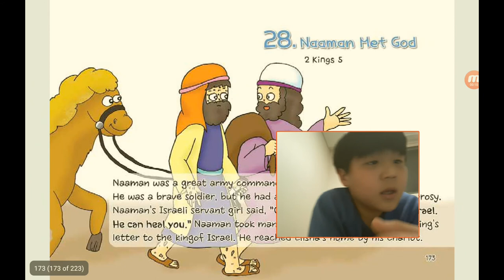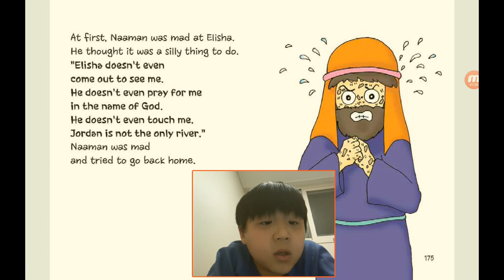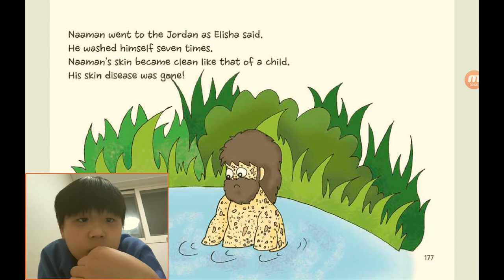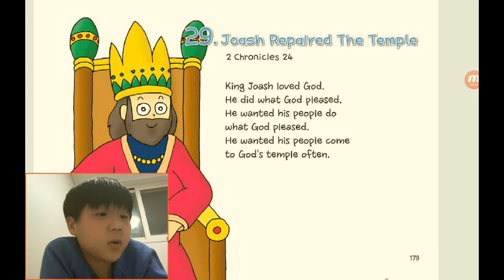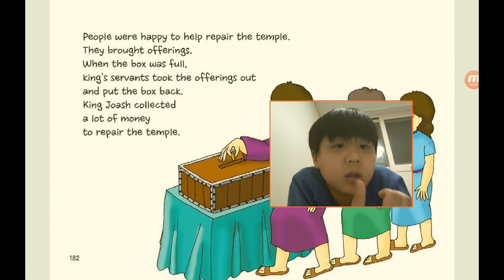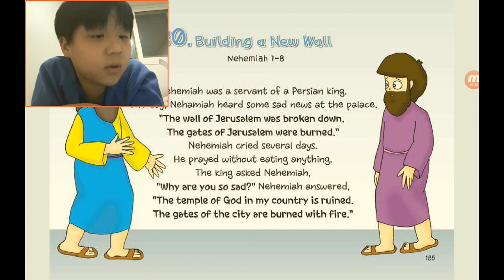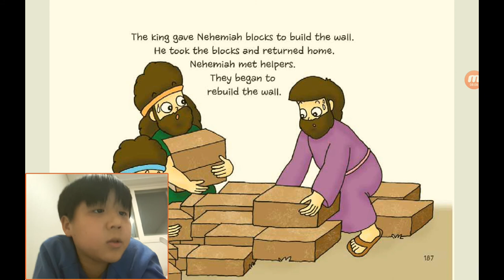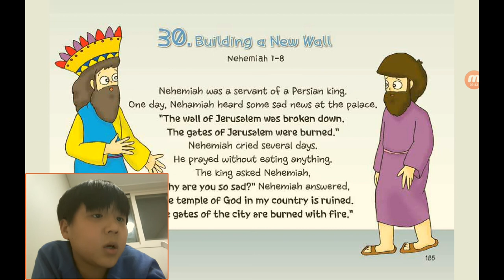‹Kids›Soo：원더풀스토리, 28 Naaman met God in 2 Kings 5